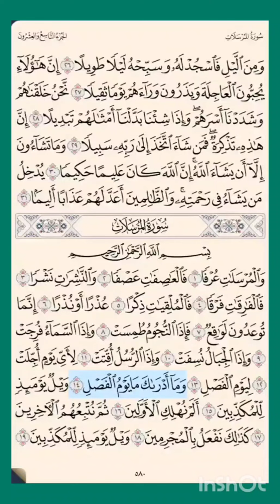سورة_المرسلات ص ٥٨٠